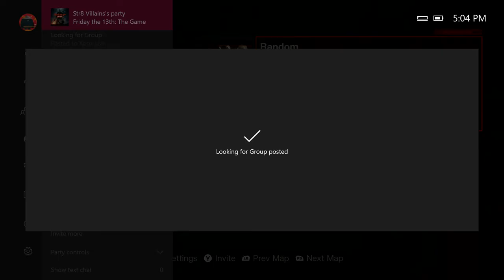WHY!!!(Friday The 13th Game)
Xbox club: Church of Sammy Davis Jr